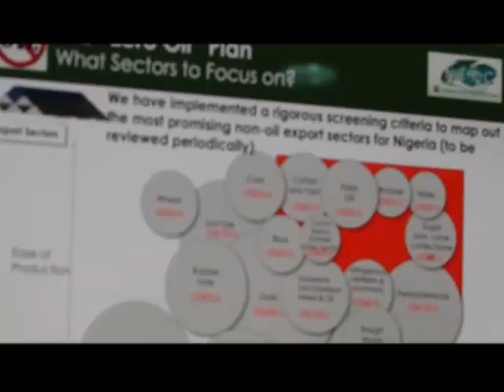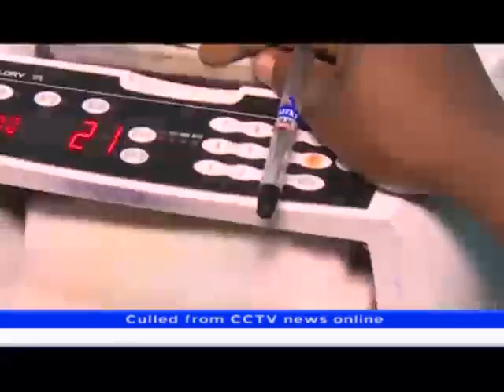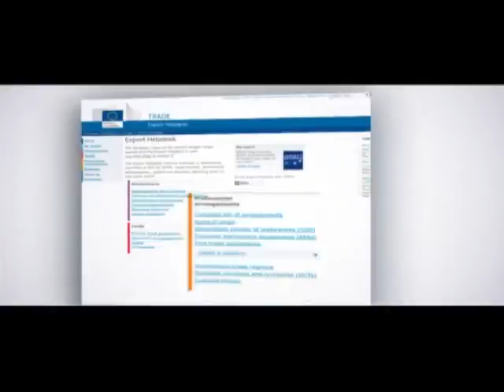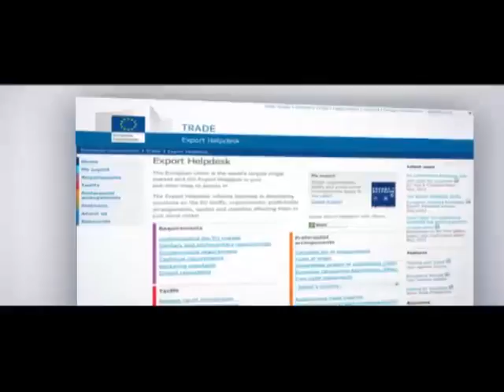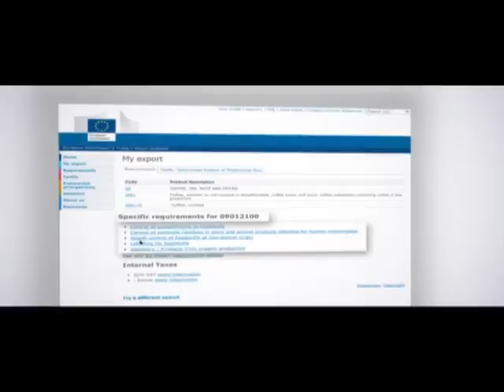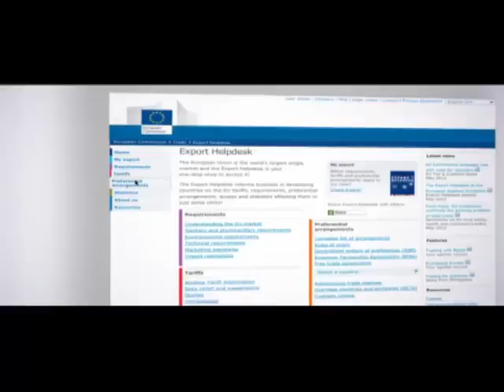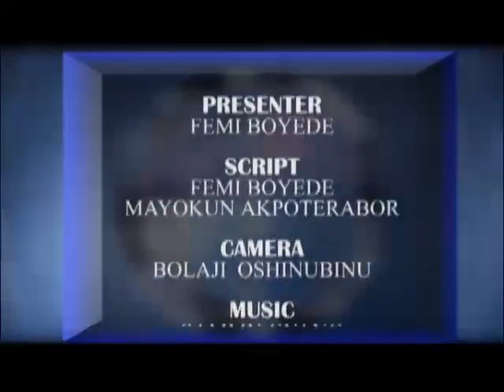E 37 Export Digest